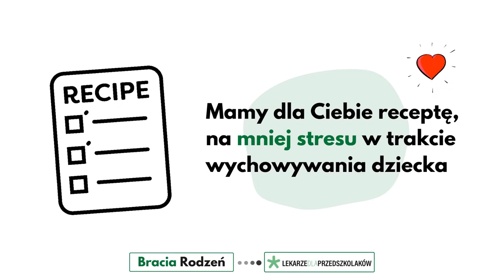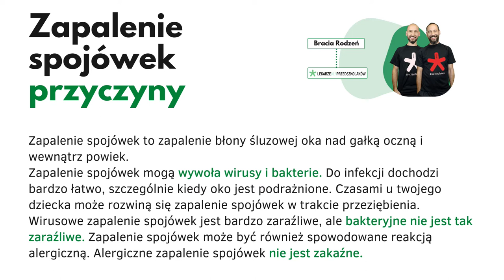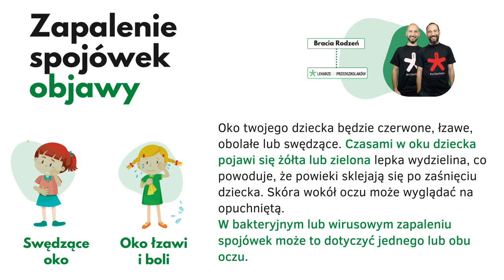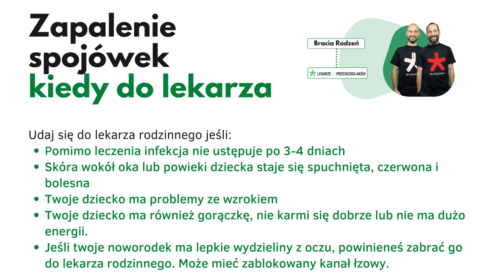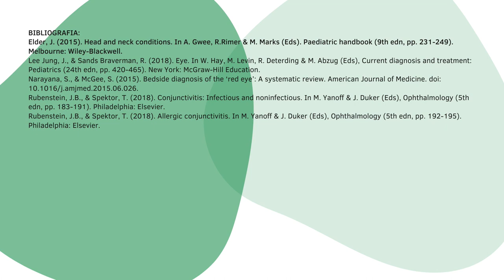Zapalenie spojówek u dziecka. Wszystko co musisz wiedzieć, aby pomóc dziecku w domu😀👍📖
Bakteryjne czy wirusowe? A może alergiczne 😊👀🙄 Krótki, praktyczny wykład rozwieje Twoje wszystkie wątpliwości.
Zostaw komentarz i napisz jaki wykład stworzyć dla Ciebie 😊😍

Bracia Rodzeń

👭👩🏻‍🤝‍👩🏻👨‍👩‍👧‍👧  Zdrowe Słuchowisko - cały czas rozwijane słuchowiska dla dzieci. To idealne narzędzie aby Twoje dziecko przed zaśnięciem czerpało wiedzą, która pozytywnie będzie kształtować jego nawyki.

📖 😍📚 kup nasz e-book (nic nie musisz oczywiście:)...możesz wszystko)
z praktycznymi algorytmami postępowania, co zrobić krok po kroku w trakcie najczęstszych chorób przedszkolaka